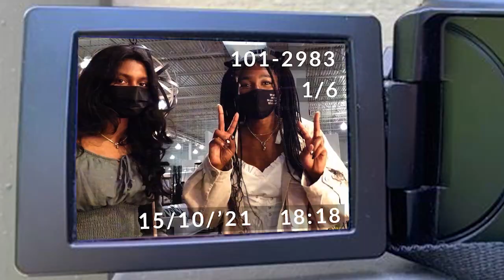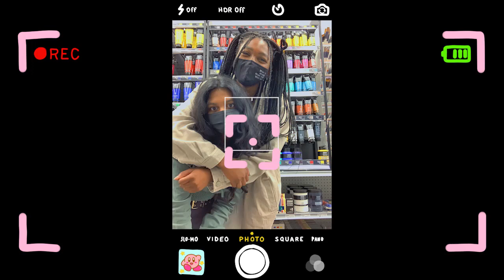18TH BIRTHDAY VLOG! | (Canada's largest indoor obstacle course, ramen, movies) vlog 004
Vlog from my birthday week! I went to the movies, a restaurant, Pursuit OCR (parkour adult playground), a did a bit of self reflection. Sorry for all the caption mistakes, I got really frustrated while editing because my video editor kept crashing 😂